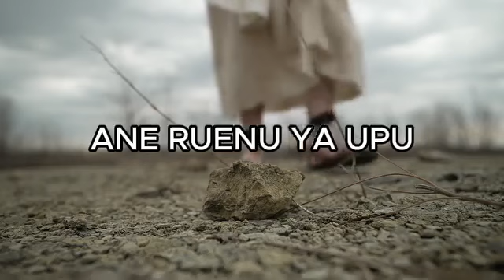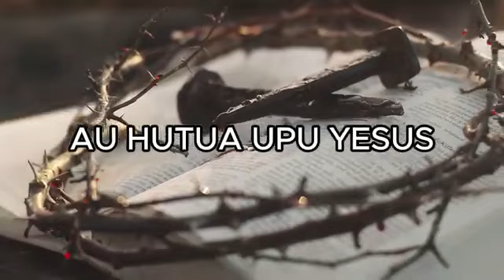AU HUTUA UPU YESUS | AKU MENGASIHI ENGKAU YESUS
PROJECT SOU Ps.El Roi Israel Sipahelut